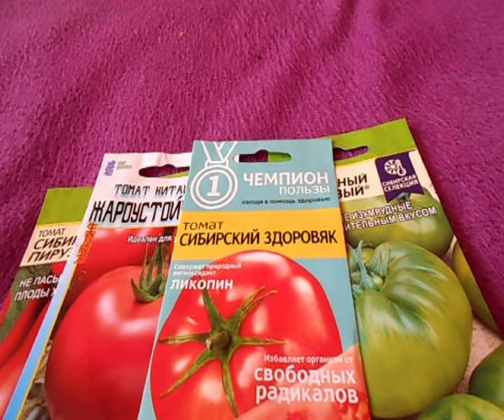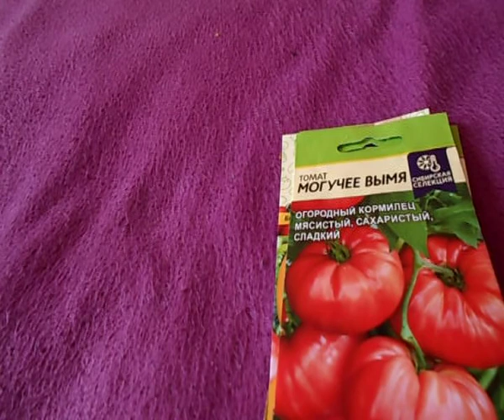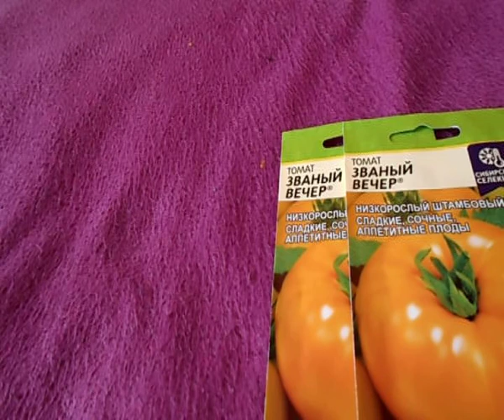Я стала участником тестирование_семян обзор семян помидор от "семена Алтая"